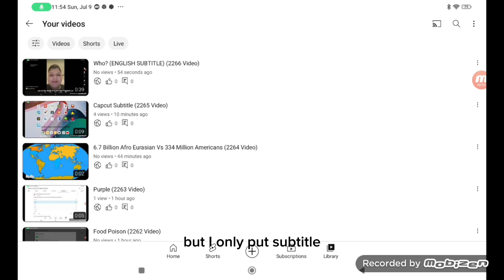Yep (2267 Video)